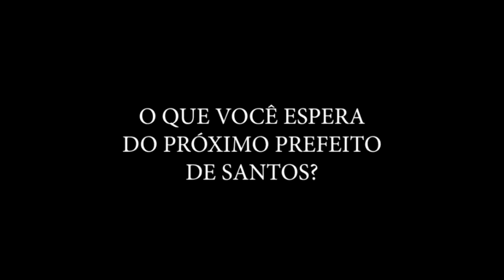CONFIRA AS PROPOSTAS DO CANDIDATO IVAN SARTORI (PSD)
Em entrevista ao Jornal Enfoque, o candidato a prefeito de Santos, Ivan Sartori (PSD), fala sobre suas propostas eleitorais caso ganhe as eleições deste ano. Apresentação do jornalista Francisco La Scala Jr, com participação do jornalista Humberto Challoub.

- Facebook.com/JornalBoqnews/
- Twitter.com/boqnews
- Instagram.com/boqnews/